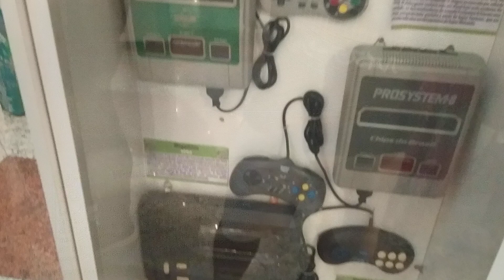Eu já tive um Supergame CCE Atari...me iludiram muito quando eu era criança..kkk